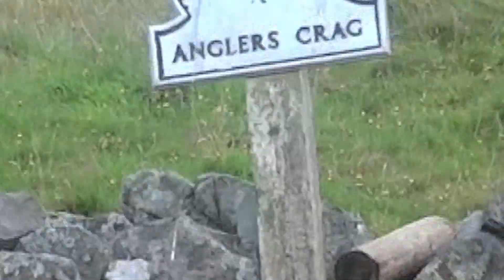A Portrait of Northern England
Compilation of northern England including but not limited to Yorkshire, Peak and Lake districts and Greater Manchester.